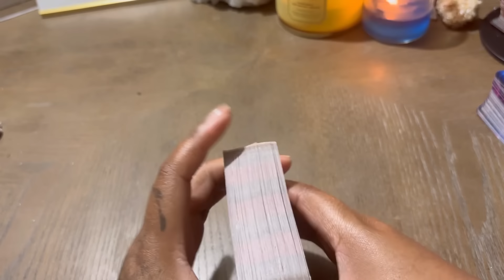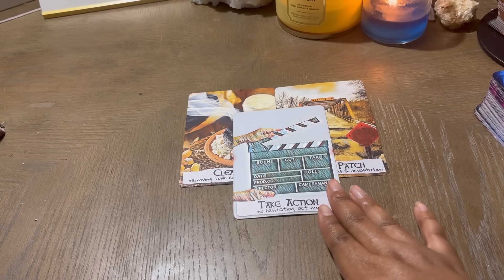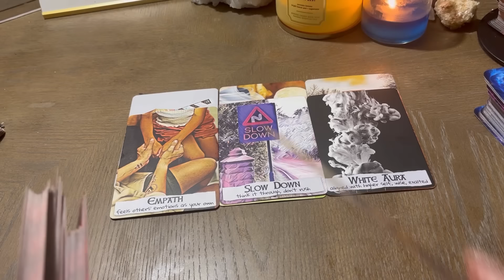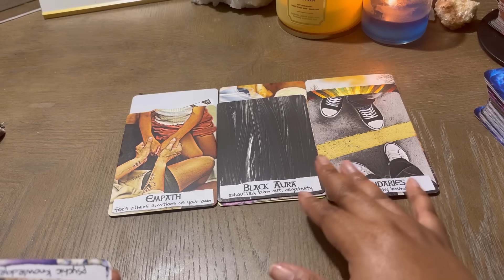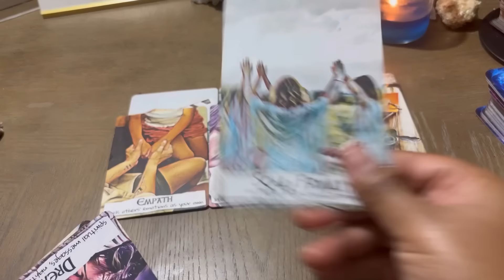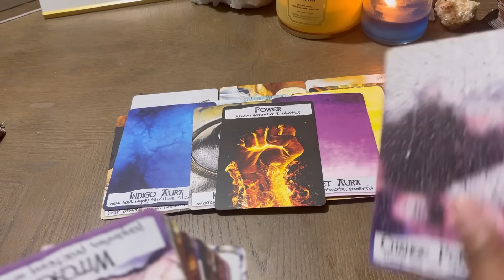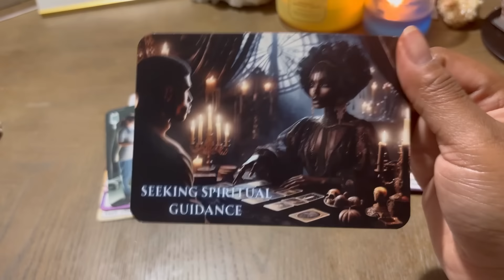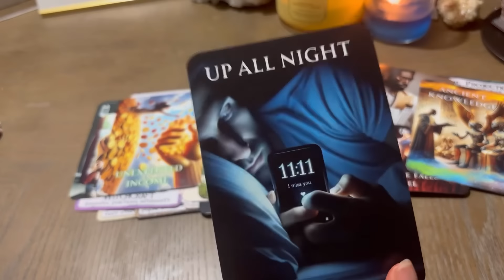YOU HAVE NO IDEA HOW POWERFUL YOU ARE:YOU RECEIVE YOUR GIFTS DIRECTLY FROM ROYAL STAR SEED FAMILY‼️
AS ABOVE
                                                                SO BELOW

IF YOU WANT TO KNOW HOW I WENT FROM LIVING
PAYCHECK TO PAY CHECK .. TO NOW MAKING OVER 50,000 MONTHLY
FROM MULTIPLE STREAMS OF INCOME….
INVEST IN MY POWERHOUSE MANIFESTATION WEBINAR
CLICK HERE‼️

MYSTICSHOPPEONLINE.COM

MYSTICSHOPPEONLINE.COM

1111 S T A R ⭐️ LOVERS
TWINFLAME CHANNEL